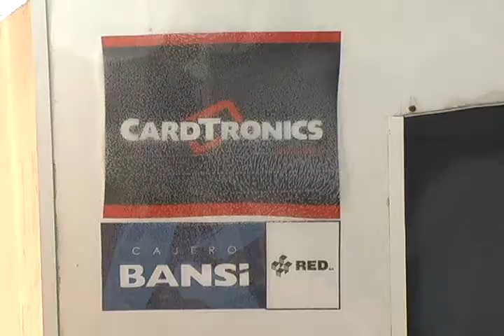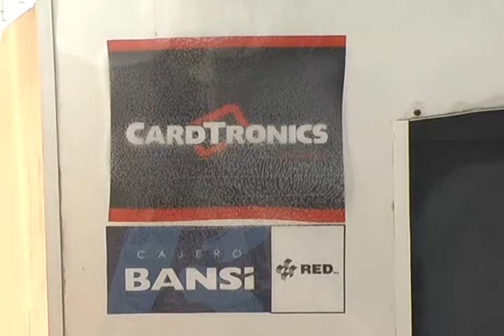JORGE CANUL POOT